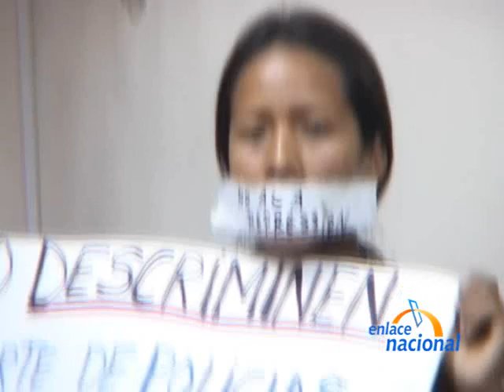Conferencia Q'orianka Kilcher sobre sucesos en Bagua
La actriz Q´orianka Kilcher fue nombrada por AIDESEP como la vocera de los pueblos indígenas en el extranjero. Ella explicó que su presencia en el Perú obedece a una muestra de solidaridad con sus hermanos indígenas. He venido impresionada para saber la verdad de lo que está ocurriendo con los pueblos indígenas, señaló.

La protagonista de la película El nuevo mundo criticó la actitud del presidente Alan García por sus cuestionamientos a las condiciones humanas de los pobladores indígenas. He escuchado que el señor Alan García ha dicho que nuestros hermanos indígenas no son ciudadanos de primera clase.